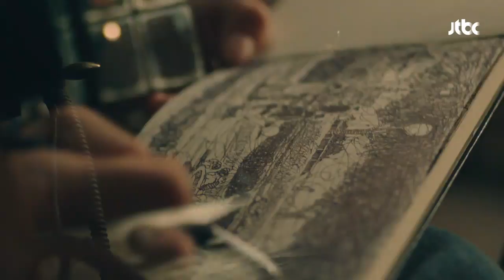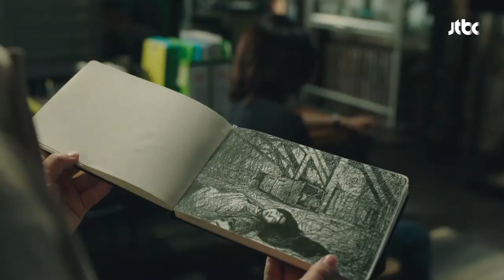(충격) 자신의 죽음을 그린 이선빈 "결국 이런 날이 오네요.." 스케치(Sketch) 4회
스케치를 그리는 유시현(이선빈)
그 속의 충격적인 사실!
자신의 죽음을 예측한 유시현
"결국 이런 날이 오네요.."